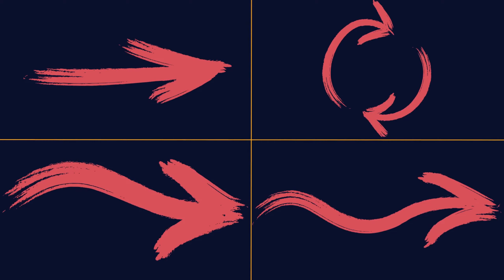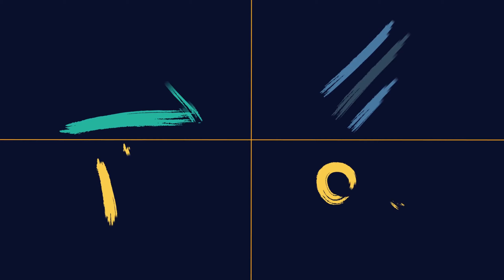Shape Elements Pack | After Effects Project - Envato elements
animated elements,animated shapes,animation fx,cartoon,design elements,effects,element,intro,kit,opener,pack,promo,shape layers,transitions,typography